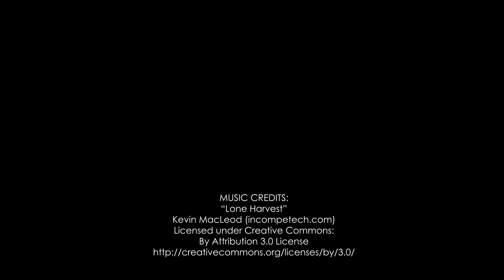Ep15 (Part 2) | QLA Godfather | Raymond Roberts | The Businessman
The QLA Godfather is all about QLA's origins with Dan Peña, and how Dan and his methodology have influenced countless lives over the span of almost 3 decades. Listen to their stories at your own peril, as not all stories are fairy tales! Remember, for these people to get where they are now, they had to go through many hardships and sacrifices. The question is, if you really want success, are you ready to face that truth on your own?